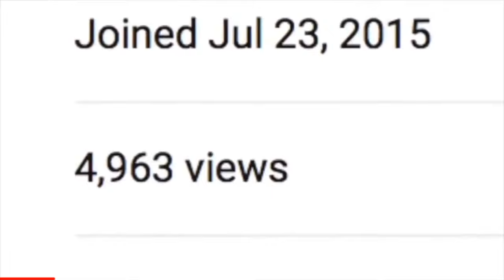100 Subscriber Milestone!!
Thank you guys for all of your support and for watching my videos when they come out. I hope to be able to upload regularly again soon!